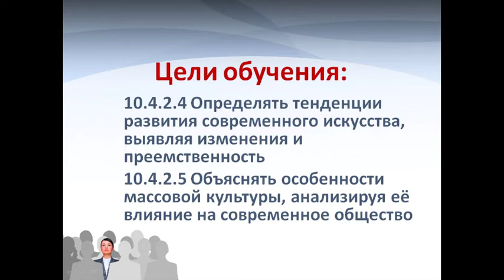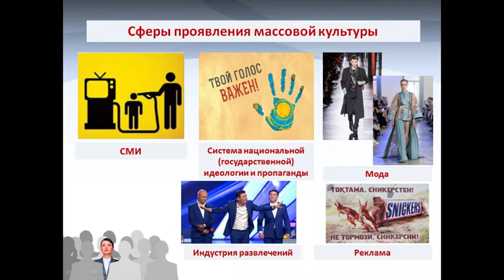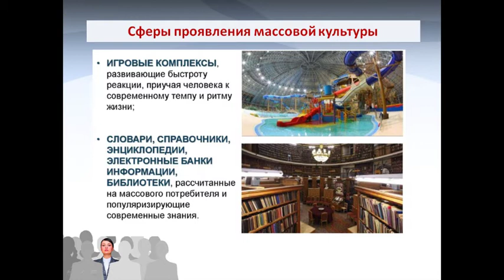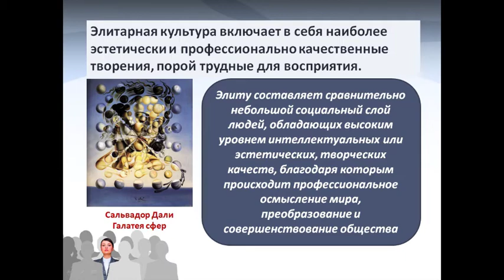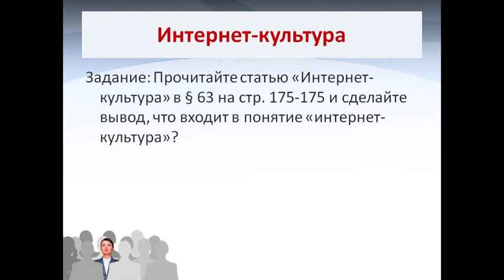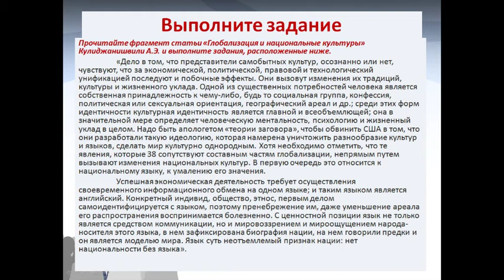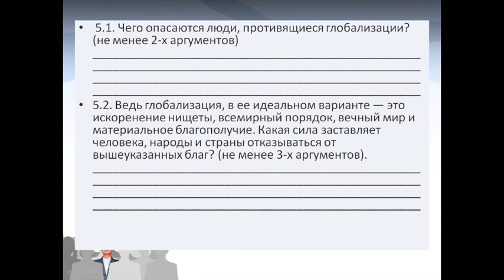Всемирная история ОГН 4 неделя 1 урок